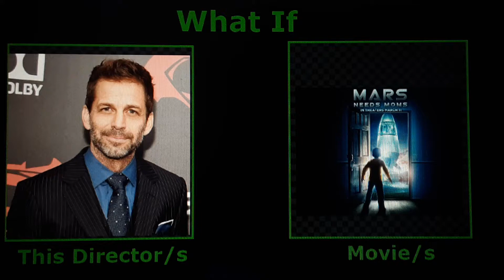what if zack snyder directed to mars needs moms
yeah that will be a great idea because zack snyder direct mars needs moms instead simon wells and zack snyder will change milo into 13 year old boy and milo be respectful instead he will not be a spoiled brat and zack snyder will change of rip off of stars wars and meet the Robinson and fix a new alien design instead hideous design

this meme belongs to simbiothero